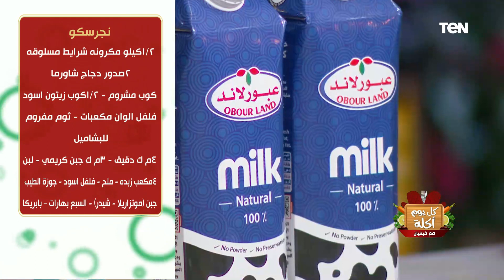طريقة عمل مكرونة نجرسكو مع الشيف فيفيان فريد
كل_يوم_أكلة .. طريقة عمل مكرونة نجرسكو مع الشيف فيفيان فريد
نجرسكو
٢/اكيلو مكرونه شرايط مسلوقه
ا صدور دجاج شاورما
كوب مشروم - 1/2كوب زيتون اسود |
فلفل الوان مكعبات - ثوم مفروم
للبشاميل
ه ك دقيق - سام ك جبن كريمي - لبن |
E مكعب زيده - ملح - فلفل اسود - جوزة الطيب
جين أموتزاريلا - شيدرا - السبع بهارات - بابريك